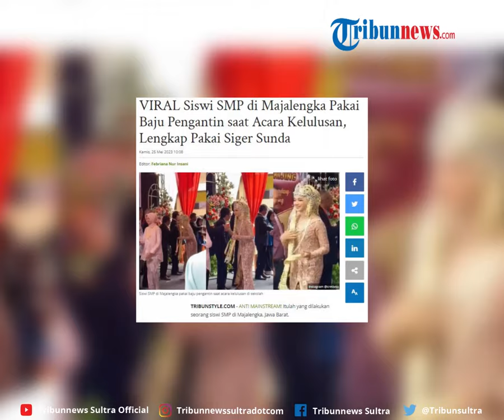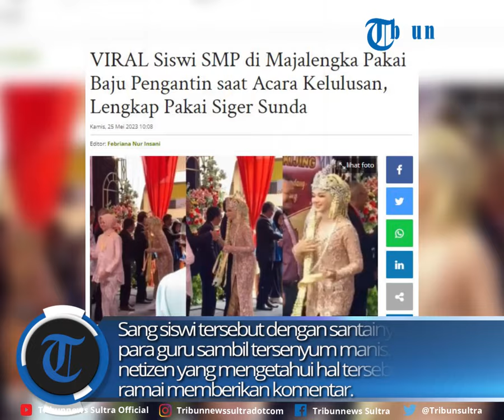Video Viral Momen Siswi SMP Pakai Pakaian Pengantin Lengkap Di Acara Kelulusan, Auto Jadi Sorotan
Sang siswi jadi pusat perhatian, dilansir dari akun /cretivox, Kamis (25/6/2023).

zdk
video: TT/shin3yyaa